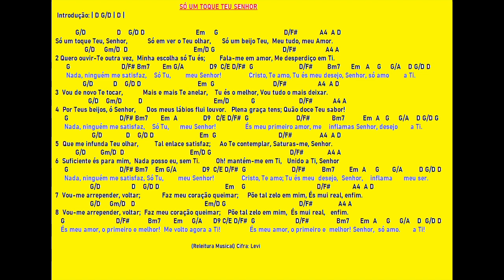SÓ UM TOQUE TEU SENHOR - Releitura Musical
Série: Louvor e Adoração - Hinos Cifrados
Visite nossos blogs: